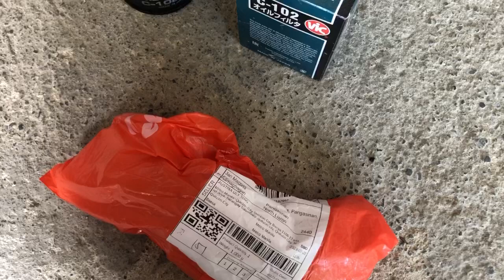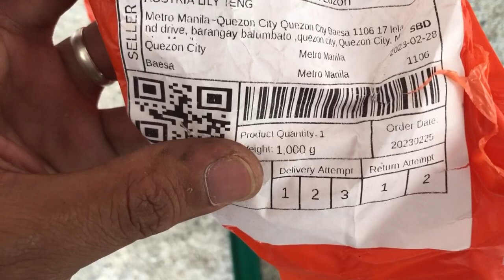Tools na Dapat Mayron Ka!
Isa sa mga tools na dapat mayron ka sa pag change oil ng iyong sasakyan